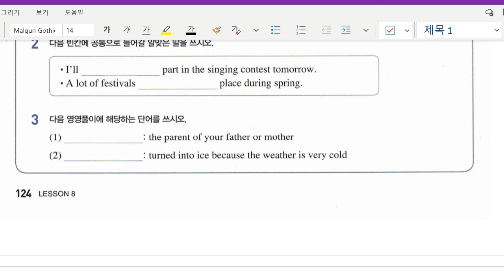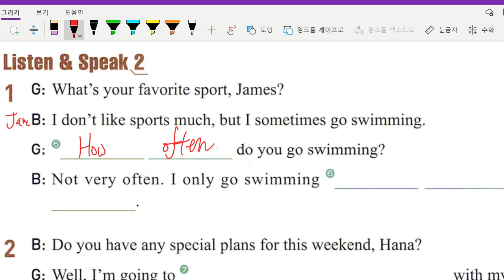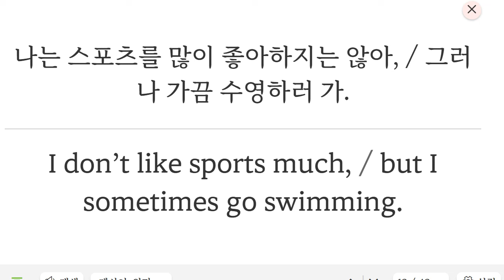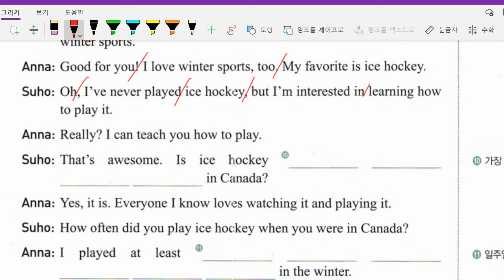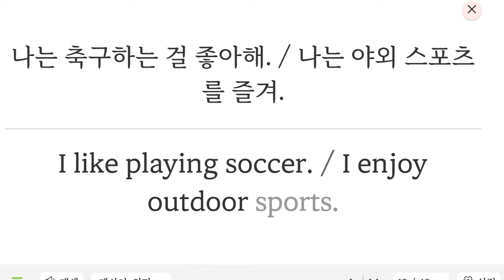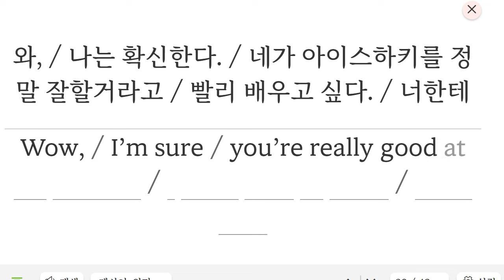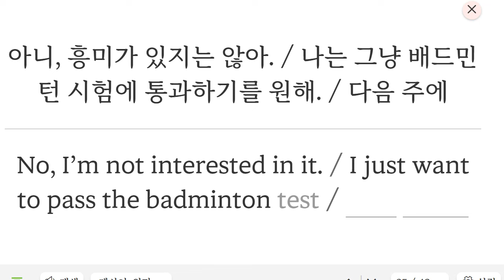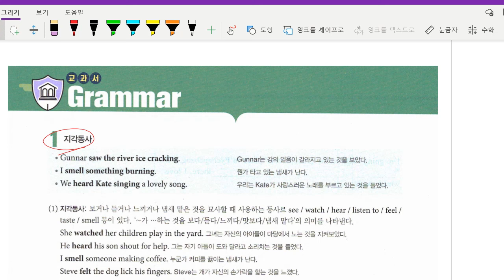Up영어 2023 11 22 중2 구미중 도송중 미래엔 8과 내신대비